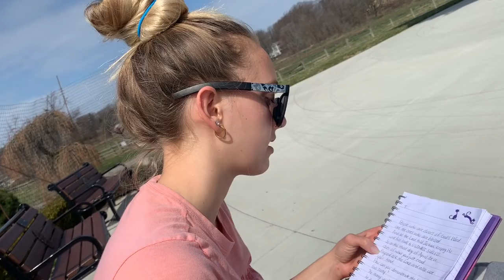Crazy Quarantine Fun!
Doing a fun scavenger hunt while staying away from all humans!